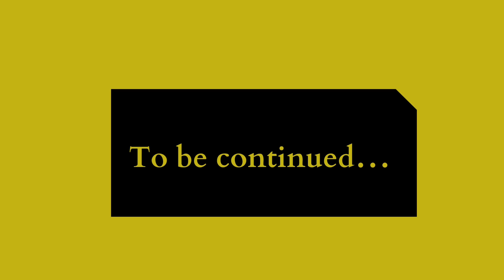【第１話】開成高校からケンブリッジ大学に進学しました / こうきさん（笹川平和財団奨学生 / 開成高校卒業）